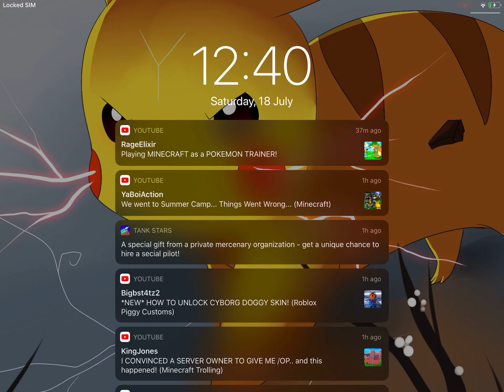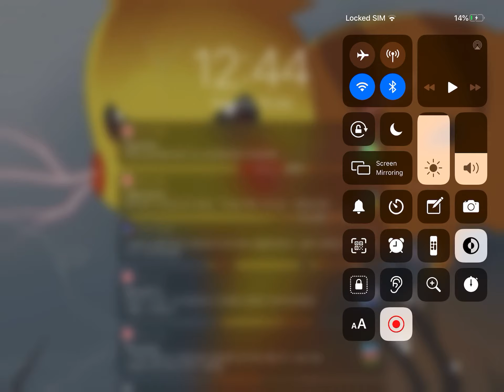What happens when you mine above bedrock in the nether [minecraft]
Previous video

Like goal is 2 likes but I think we can reach it